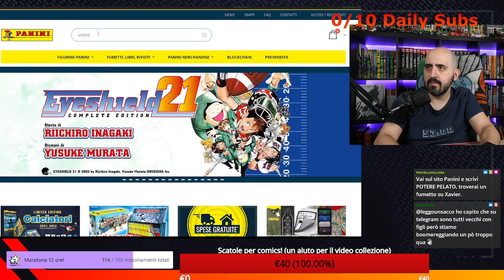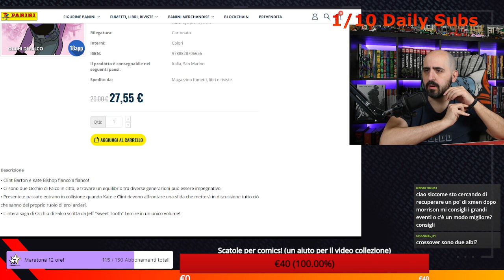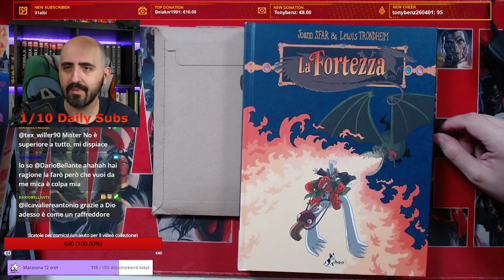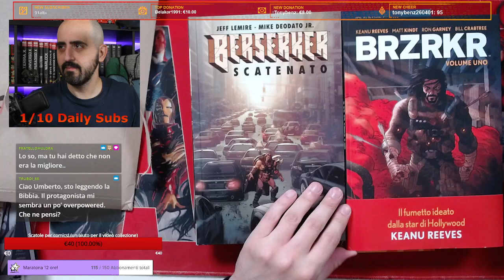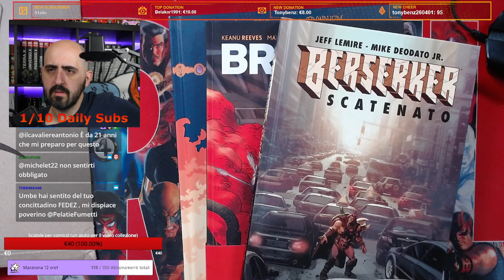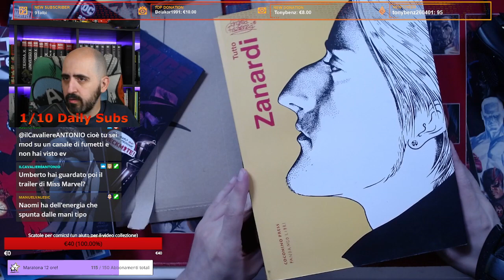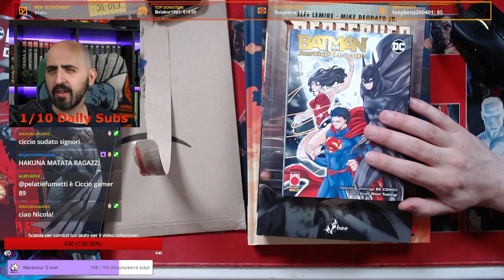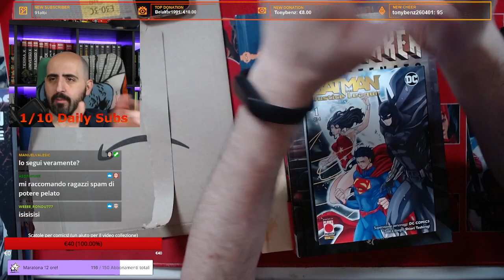Serata Pelata con unboxino! Parliamo di fumetti, manghi, robe (live del 24/03/2022)